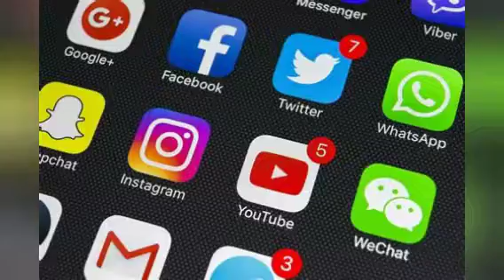Break The Matrix 2021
Break the Matrix. Wake up and free your mind and set your soul free💯 This will be a series. Lets wake as many people up as possible.
I am here on this planet to help humanity evolve and grow spiritually. Love you. stay strong and positive.♥️

/redchakraspiritual/